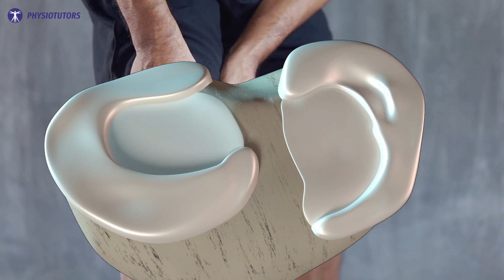Degenerative Meniscus Tears - 9 in 10 get better | SYNOPSIS